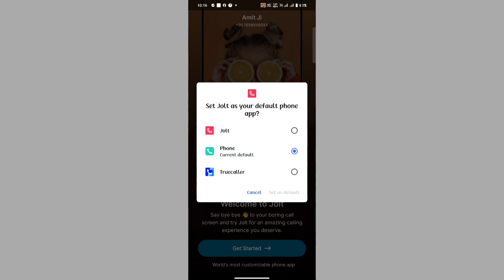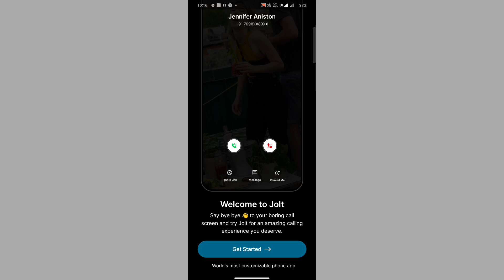vivo v30 5g caller id par photo video kaise lagaye | how to use caller id par and video vivo v30 5g